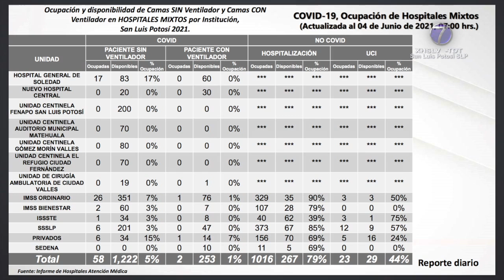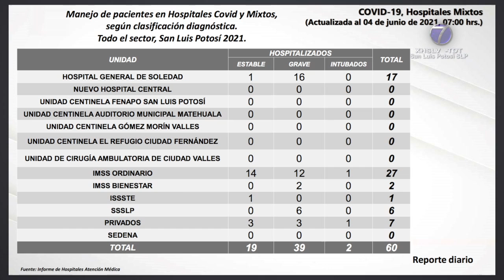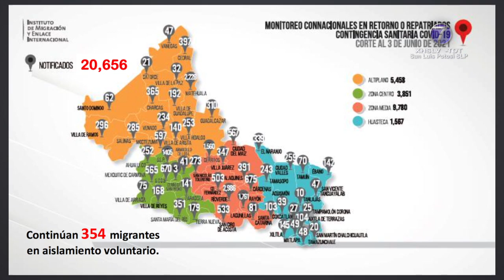Autoridades de Salud reportan menos de 50 contagios en 3 municipios de SLP.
SLP.- Comité Estatal para la Seguridad en la Salud de San Luis Potosí, confirmó 48 casos nuevos de Covid-19 para un total de 64 mil 348; además se dio a conocer la lamentable defunción de 3 personas para un acumulado de 5 mil 582.

Los nuevos positivos corresponden a un grupo de 22 mujeres y 26 hombres de entre 18 y 91 años de edad, la mayoría adquirió la enfermedad de manera local en solo 3 de los 58 municipios del estado, así lo informó el director de salud pública, Fernando Hernández Maldonado.

En la región sanitaria número 1 se identificaron 35 casos en total, todos en la capital del estado; en la jurisdicción sanitaria número 2 no se presentó contagio alguno; mientras que en la zona 3 se suman dos en el municipio de Villa de Reyes.

En la jurisdicción sanitaria número 4 tampoco se presentó caso alguno de coronavirus, sin embargo, en la región 5 se ubicaron 11 contagios nuevos en Ciudad Valles; en la zonas 6 y 7 no se ubicaron positivos nuevos a esta enfermedad.

Las defunciones corresponden a dos mujeres y un hombre de entre 54 y 75 años de edad: uno de ellos era residente de San Luis Potosí, otra persona del municipio de Soledad de Graciano Sánchez y uno más de Ciudad Valles, quienes presentaron morbilidades como la diabetes, hipertensión arterial, obesidad y edad avanzada.

En resumen, se han estudiado a 178 mil 776 potosinas y potosinos que han sido identificados como posibles casos de Covid-19, de las cuales se han descartado a 113 mil 692 personas mientras que 736 permanecen a la espera de sus resultados.